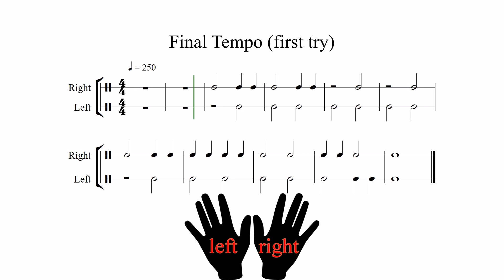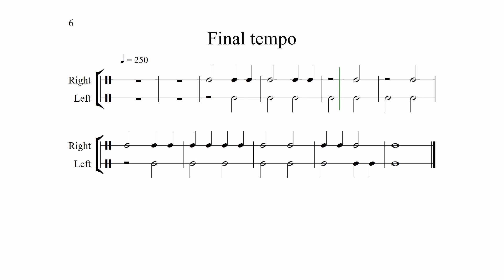Level 3 - Both Hands Rhythm Trainer in Brutal Tempo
Try to coordinate your hands.
MUSIC EDU MATERIALS: Quizzes, Rythmical challenges or excercises, etc.